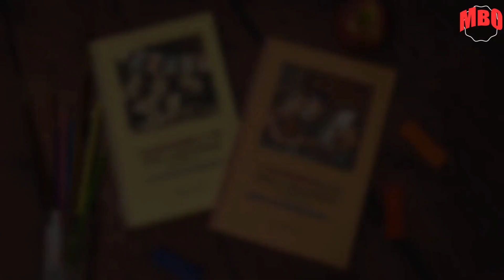Документы без подписей вообще, а мы рубим...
Рядом с Соловьиным проездом в Битцевском лесу столкнулся с дровосеками. Намедни здесь же инспектор Росприроднадзора Илья Чечулин обнаружил, что на документах о вырубке нет подписей ответственных лиц. Я еще раз проверил документы. Так и есть, нет подписей. Остановил рубку, позвонил в дирекцию и вызвал начальника работников на место. Работы больше не велись, будем ждать настоящих документов. На все работы на особо охраняемой природной территории должны быть безупречные документы, иначе никак нельзя.
У кого есть желание помочь, готовность пожертвовать для развития и продвижения канала, тем будем благодарны: 💳💳💳💳💳